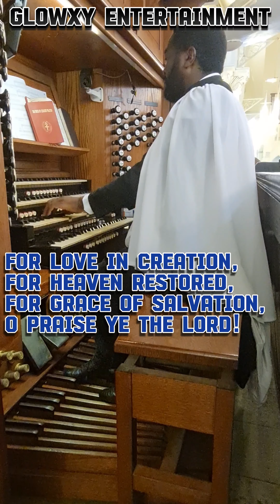O PRAISE YE THE LORD